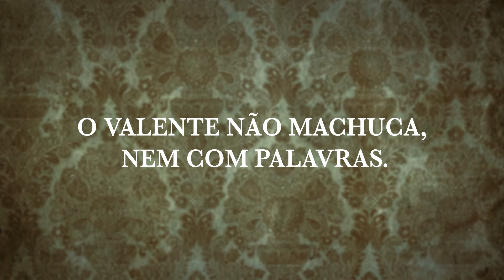O Valente Não É Violento - Spot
“O Valente não é Violento” é uma iniciativa dentro da campanha UNA-SE Pelo Fim da Violência Contra as Mulheres , do Secretário Geral das Nações Unidas, Ban Ki-moon, que conta com o envolvimento de todas as agências da ONU e é coordenada pela ONU Mulheres. Tem como objetivo estimular a mudança de atitudes e comportamentos machistas, enfatizando a responsabilidade que os homens devem assumir na eliminação da violência contra as mulheres e meninas. Desse modo, a juventude da América Latina e do Caribe poderá ter uma vida livre da violência de gênero.